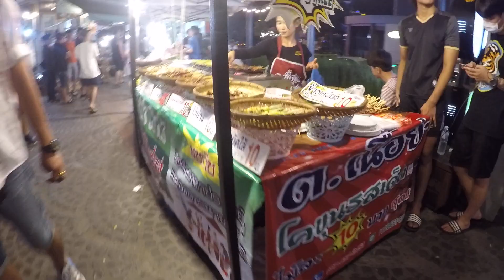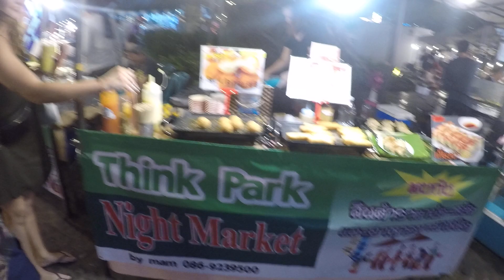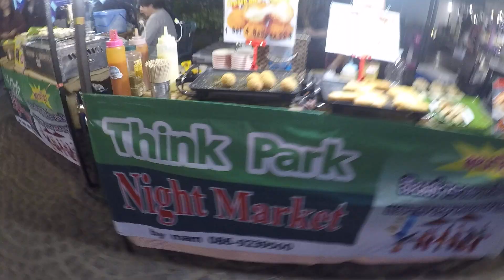Ký sự Chiang Mai 2018 tập 5: Think Park Night Market